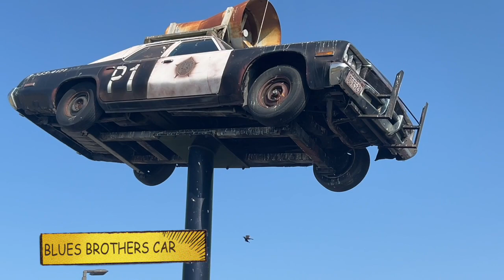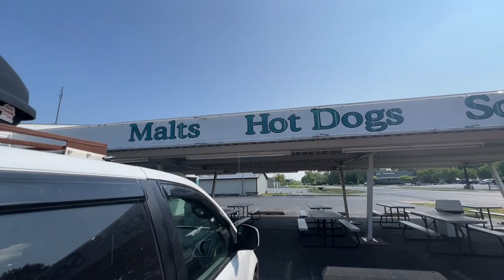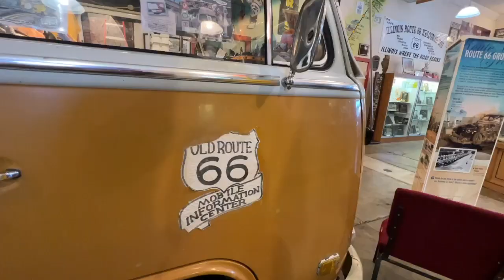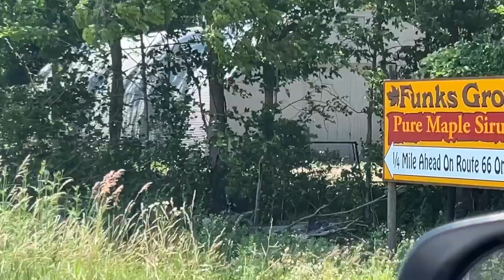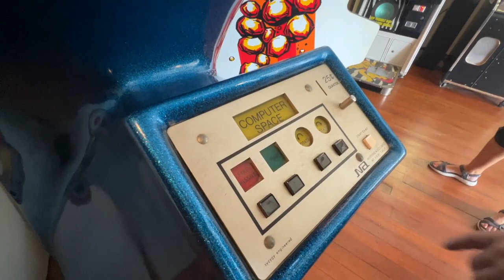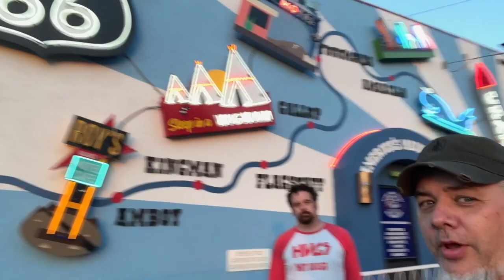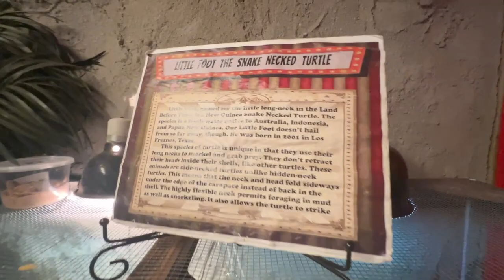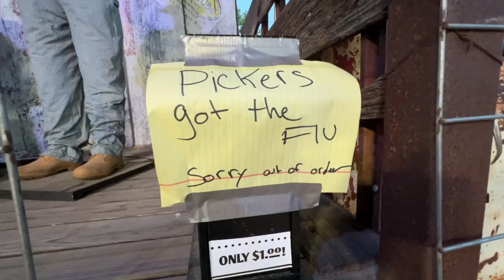FINISH UP IN URANUS | MAKING A MOVIE Part 2 | THE ASY TV VANLIFE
Episode 188 - On this one Vinnie, Julie and I head from Illinois to Missouri on Route 66 checking out all of the sites on the way. We end up at The UranusFudgeFactory all while filming segments for the new movie we're filming. ENJOY!

Please SUBSCRIBE to this channel, LIKE the videos if you LIKE them & click the Notification bell to get a heads up on new episodes!Also check out all of the ASY TV Shows and extras on this YouTube channel! So much awesomeness is heading your way on a weekly basis!For the actual ASY TV network, head over for hundreds of hours of all original ASY TV programming featuring household names like Renee Paquette (Stuffed), Stephen Pearcy (Documentaries), Amy Dumas (Lita) (UFO SHO’) and so many more! You’ll also meet incredible ASY TV homegrown talents like Eddie Finocchiaro (NY HAM), Chantal Dengah (Call to Adventure), Rikki (That Vegas Show) and soon and so on!If you’d like to support what we do, first off head to ASYTV.com and subscribe to the network (Much like Hulu, Netflix etc.) for only $5. If you want to go above and beyond and become either a good pal or an actual Investor in ASY TV and her with all of the filming & traveling we do.

And if you REALLY REALLY want to support ASY TV and the travels and filming etc. We have an Amazon WISH LIST. I see all of the other Youtube personalities showing their wish lists, so why not. If you send us something off this list, it’ll be opened on camera on The ASY TV LIFE and you’ll be thanked! I’ll also send you something in return. Yay!

For the book CHICKEN SNAKE & CHUPACABRA COW by Brandon Bishop & Brandon Bishop Jr.: (coming soon) (only on Kindle right now)

Thank you so much for being a part of this expanding ASY TV galaxy of everything. You’re so appreciated!